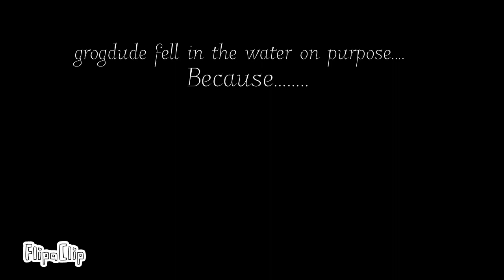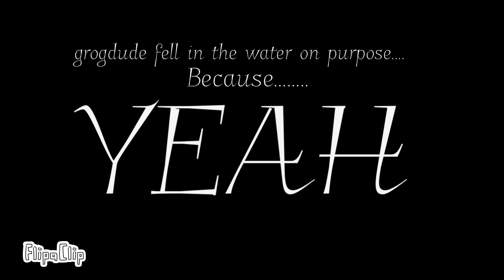Bftbcft 1: The Balence beam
Thanks for @Color friends productions @grogdude @alanplayZZ4920 and green for being in this uhh video